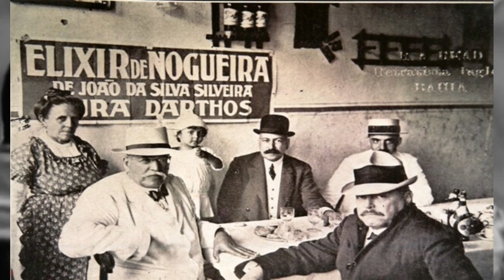O CORONELISMO NO TEMPO DE LAMPIÃO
coronelismo era compromisso entre poder privado e poder público. O compromisso, continuava ele, derivava de um longo processo histórico e se enraizava na estrutura social. A urbanização, a industrialização, a libertação do eleitorado rural, o aperfeiçoamento da justiça eleitoral, acreditava, iriam enterrar coronéis e coronelismo.
No princípio, era o “coronel”. Entre aspas, porque não era chamado assim. Era o homem-bom, o chefe , o patriarca, o mandão, o grande senhor de terras e de escravos, base da organização social da colônia. Alguns historiadores o chamaram até de senhor feudal. Comandava vasto séquito que incluía a família, a parentela, os escravos, os agregados, os capangas. Todos dependiam dele, de seu poder, de seu dinheiro, de sua proteção. Controlava a terra, o trabalho, a política, a polícia e a justiça. Alguns isolavam-se no interior comandando estados à parte. A maioria, no entanto, desde o início vinculava-se à economia exportadora e à administração colonial. O poder colonial não tinha braços suficientes para administrar e delegava aos chefes locais tarefas de governo ou simplesmente deixava que mandassem como bem entendessem.